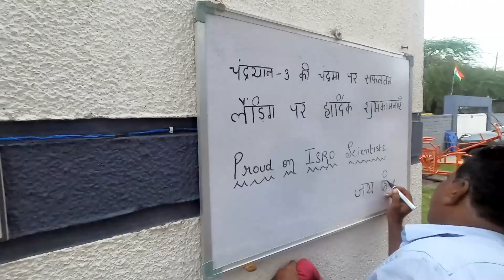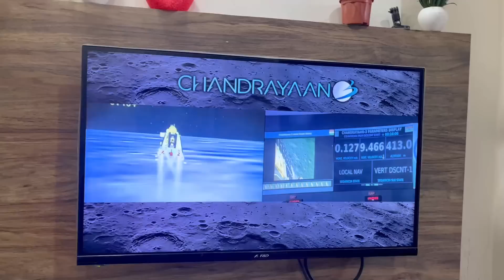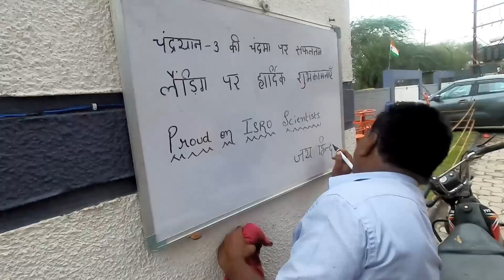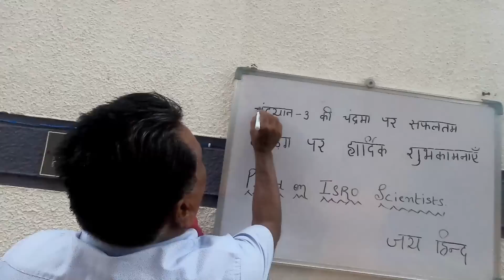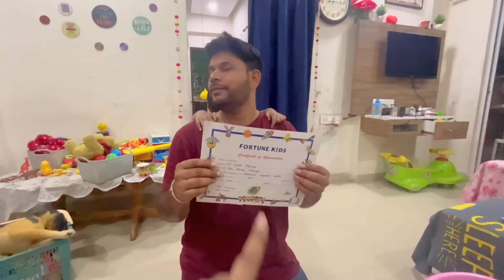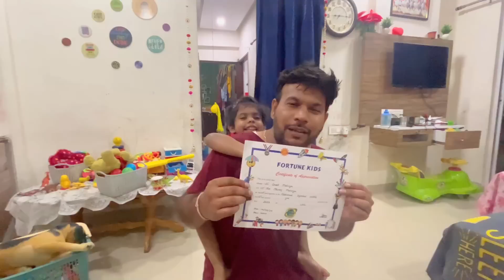A Proud Moment: Our Daughter's First Achievement & chandrayaan 3 || Geet Di Family Vlogs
In Today's Daily Vlog, We are going to unboxing of Our Daughter's First Certificate its A Proud Parent Moment on same day when ISRO's Chandrayaan-3 successfully landed on moon .

A Proud Moment: Our Daughter's First Certificate